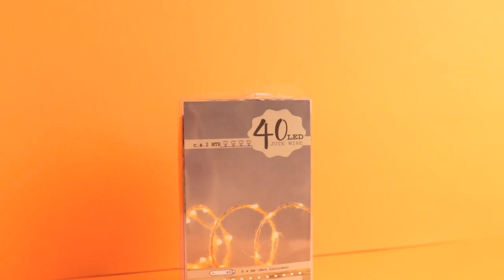Ga aan de slag met deze DIY maanlamp🌙💡| Action Nederland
Ga aan de slag met deze DIY maanlamp en geef je slaapkamer een sfeervolle twist.
Stap 1: Knip 2 lange stukken ijzerdraad af en draai deze om elkaar heen.
Stap 2: Teken een maan op A3 papier.
Stap 3: Buig het ijzerdraad over de maan en zet vast met plakband.
Stap 4: Draai de draadverlichting om het ijzerdraad heen.
Stap 5: Bevestig de maanlamp aan de muur met een schroef of spijker.

-Action Shoplog
-Action Unboxing
-Action DIY

Veel kijkplezier!